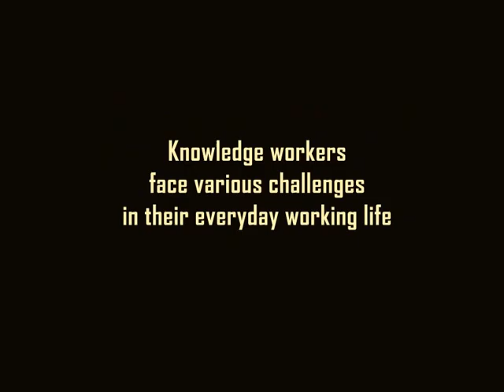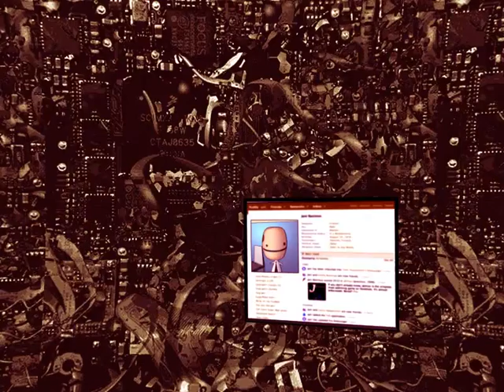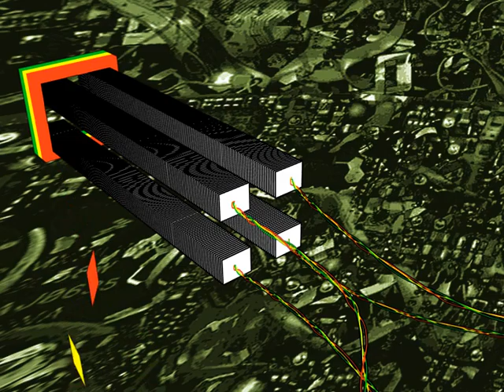Learning tracer - your 6th sense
tbl